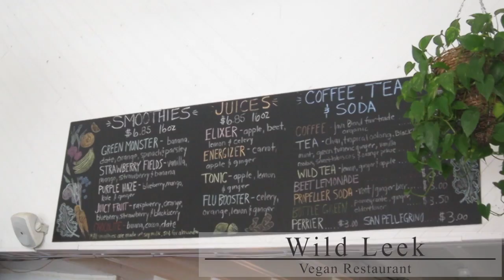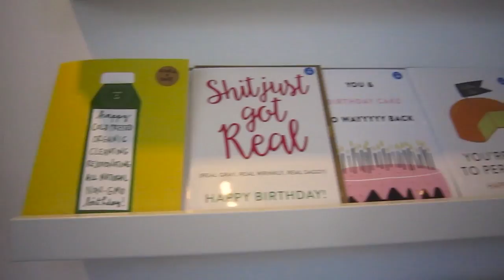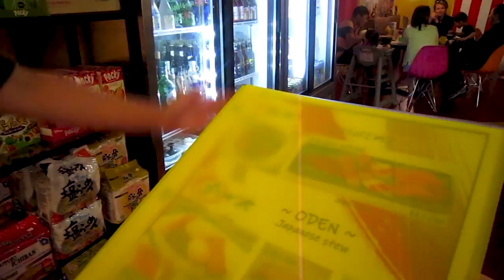ヴィーガン大学生の休日に食べたもの【カナダ留学｜VLOG | VEGAN】ブランチ・映画・お寿司🌱Yuka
ヴィーガン栄養学生のYukaです！先日ヴィーガンレストランへブランチを食べに行った後、今話題の映画を見て、ハリファックスの日本料理屋さんを訪れました。私の学校が始まる前最後の週末だったので、ルームメイトや友達と一日中食べて笑った休日でした🌱お楽しみいただけると幸いです。

訪れたレストラン：
・Wild Leek

＊＊＊お得情報＊＊＊
iHerb紹介コード：AHD1514
このコード をiHerbのショッピングカートで入力すると、初めての方は10%割引 、リピーターの方は5%割引に！

私がiHerbでよく買うもの：
オートミールローション（顔と体の保湿に）
スイートアーモンドオイル（顔と体の保湿に。買うときに下の二つのどちらか安い方を買っています。）
ビタミンB12サプリメント (2-3日おきに摂っています。半年くらい持ちます。)
ビタミンDサプリメント（日照時間が短く外にいる時間が少なくなる冬場は二日おきに、夏場は週に一度くらいで摂っています。一年に二瓶ほど消費します。）

日本では手に入りにくいお勧め商品：
ナチュラルピーナッツバター

＊＊＊音楽＊＊＊
・Ikson - Ocean

お勧めドキュメンタリー映画・Youtube動画：
・「WHAT THE HEALTH（ 健康って何？）」

毎週土曜の朝に動画を投稿しています。

これからもよろしくお願いいたします！

❤ Yuka